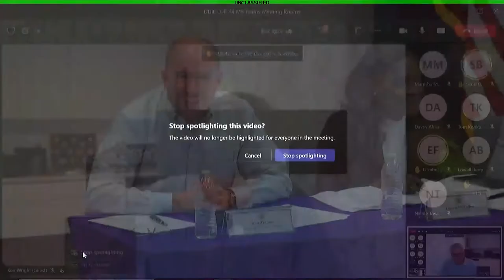Director's Industry Engagement for LOE #4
UNITED STATES
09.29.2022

Film Credits: Defense Information Systems Agency